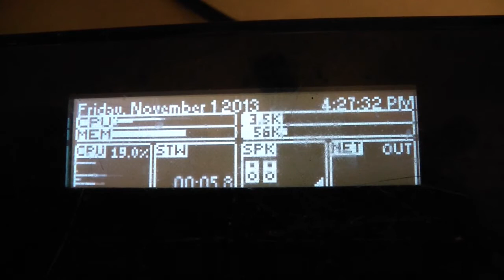Extra Life 25-Hour Livestream - November 2, 2013 @ 8:00am EST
on November 2, 2013 starting at 8:00am EST for a 25-hour charity livestream benefiting Extra Life + Team Daily Dream and Children's Hospital Colorado!

and are tax-deductible. Thank you for your support!